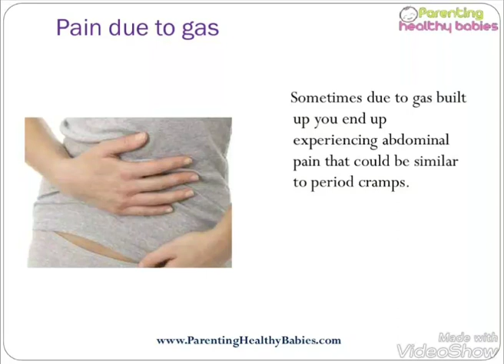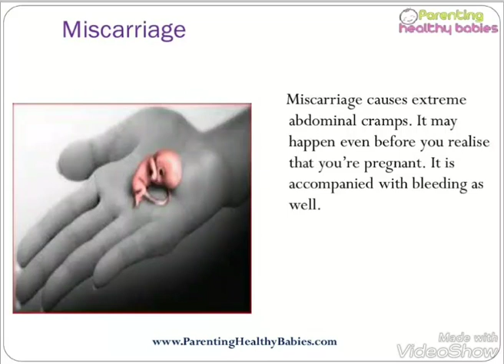Cramps But No Period: 15 Reasons You Need to Know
Cramps before period is a very normal phenomenon but when you get cramps but no period, here are some Reasons why you get cramps but no period.